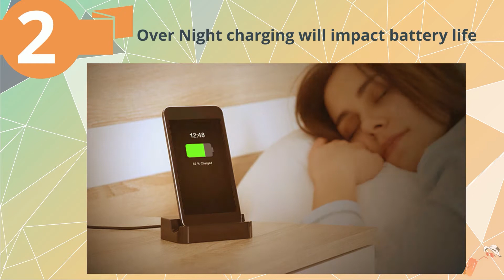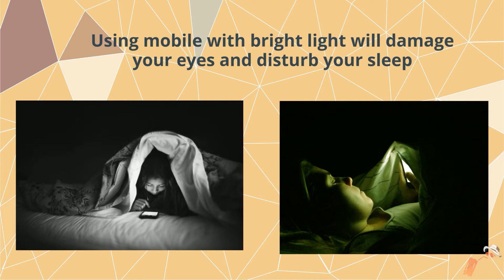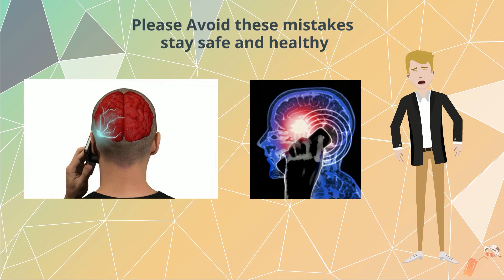how to sleep peacefully without radiation impact | கதிர்வீச்சு தாக்கம் இல்லாமல் தூங்குவது எப்படி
உங்கள் அன்றாட வாழ்க்கையில் மொபைல் போன்கள் உங்கள் குடும்ப உறுப்பினர்களில் ஒருவராக மாறும்
ஆனால் எந்த அடையாளமும் இல்லாமல் உங்கள் வாழ்க்கைக்கு அது எவ்வளவு தீங்கு விளைவிக்கிறது என்பதை நாம் அறிந்து கொள்ள வேண்டும்.

note:
 ionizing radiation, has enough energy to damage DNA and cause cancer.
these device wont emit ionizing radiation but due to the circumstance like thunder storm, over heating, high voltage fluctuations, or high radio wave signals. this will impact our body

mobile phones is become one of our family member in our day to day life
but we need to know how much its harm our life without any sign.

we did research to find out the truth and here we share our thoughts.

thankyou!